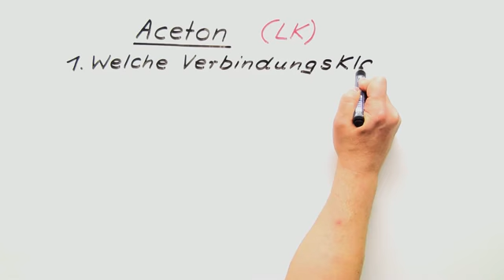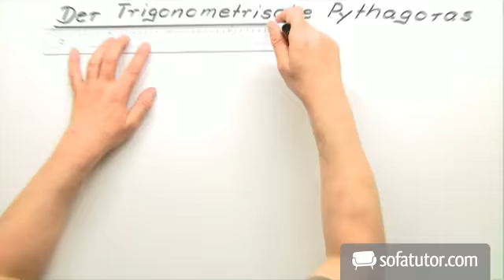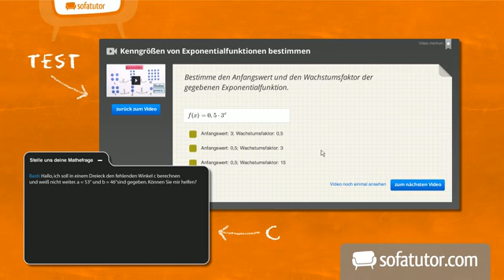Leistungskurs-Niveau: Aceton | Chemie | Organische Verbindungen – Eigenschaften und Reaktionen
Inhalt:
"Chemie des Acetons"
"Ketone chemische physikalische Eigenschaften"
"Mischbarkeit Löslichkeit Polarität"
"unpolare polare Gruppen beliebig mischbar"
"flüssig niedrig siedend geringe Dichte"
"deprotonieren protonieren Aceton Säure Base"
"Herstellung Synthese Aceton"
"Reduktion zu Propan-2-ol"
"Oxidation zu Carbonsäuren"
"Nagellackentferner Geruch Fettentferner"

Dieses Chemie-Video zum Thema Aldehyde und Ketone gehört zum Themengebiet "Organische Verbindungen – Eigenschaften und Reaktionen".